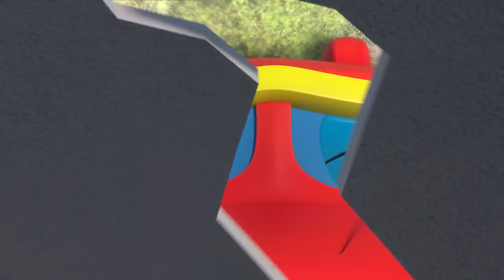【帮帮龙出动_ 番外篇】帮帮龙贺岁片 | 儿歌 | 恐龙之歌 l 幼儿教育 | 儿童卡通 | 动画 | 恐龙 | 救援队 | GOGODINO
帮帮龙祝大家春节快乐！虎虎生威！

▶想不想听帮帮龙救援队的精彩故事和更多有趣的冒险之旅？